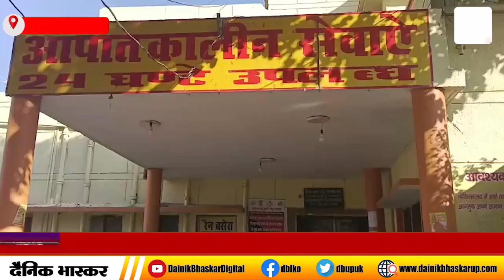Gonda : क़र्ज़ वसूलने के मद्देनज़र ग्रामीण बैंक मैनेजर की पिटायी, मुकदमा दर्ज